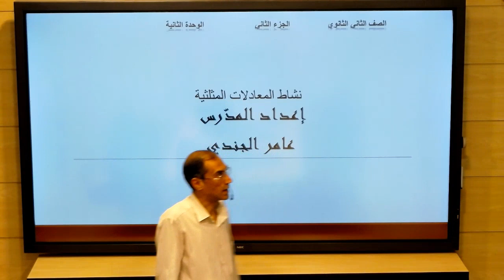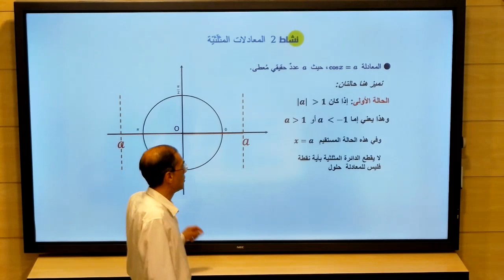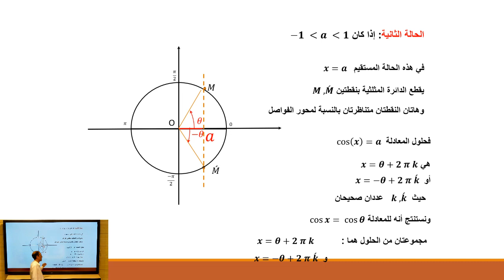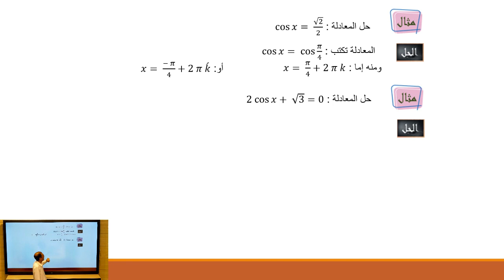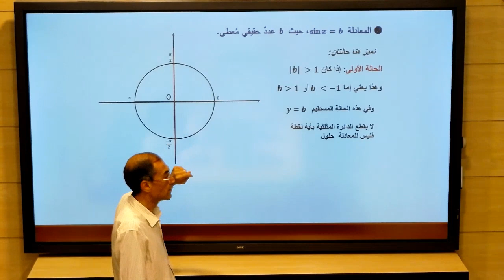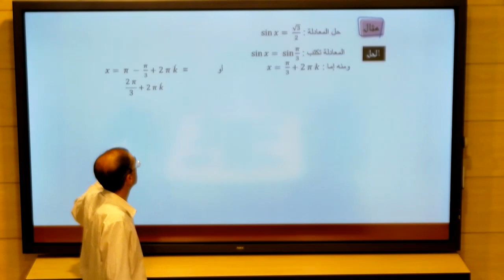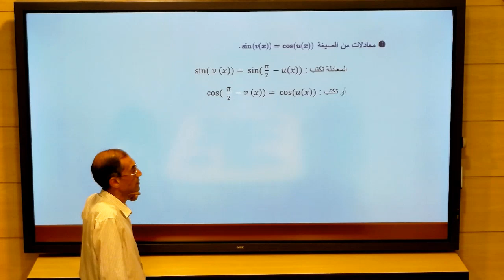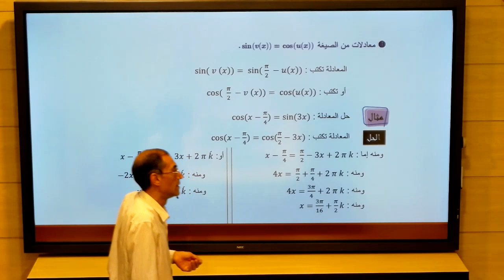الثاني الثانوي - رياضيات - نشاط المعادلات المثلثية